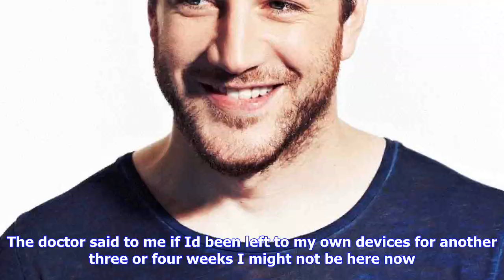Breaking News | Matt cardle returns to sony for fourth album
Matt cardle returns to sony for fourth album

7 November 2017 Matt Cardle has inked a deal with Sony five years after being dropped by Syco Music.